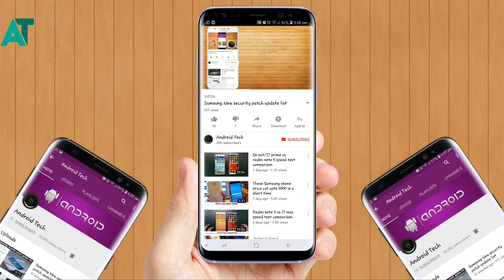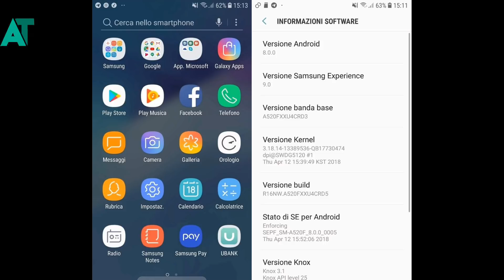A5 2017 got the official oreo update | Android 8.0.0 with Samsung experience 9.0